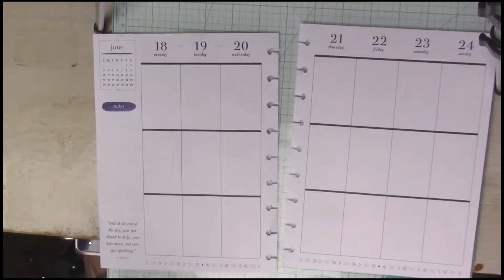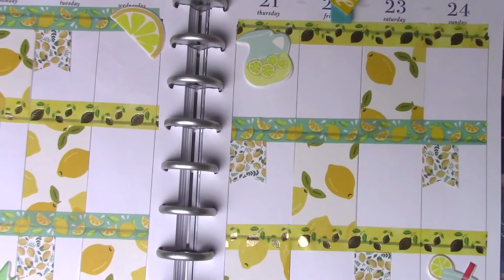Plan With Me | Juicy Lemon Spread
Hello Everyone! For this weeks spread you guys requested a Lemon Spread so here it is! I hope you like it. What Should I do next?